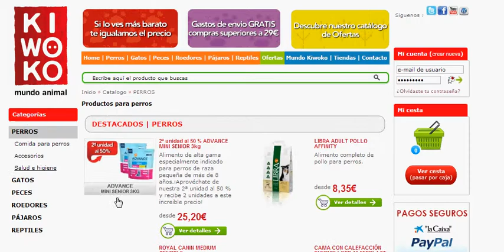Kiwoko - Tiendas de animales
KIWOKO.com tienda online de la cadena líder de tiendas de animales. PECES, Acuarios. Todo en alimentación, accesorios y complementos, salud e higiene, y libros del mundo animal.